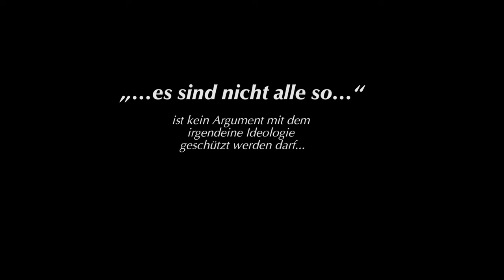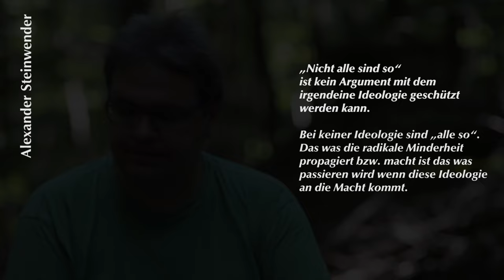Nicht alle sind so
Warum das "Nicht alle sind so" Argument keines ist...